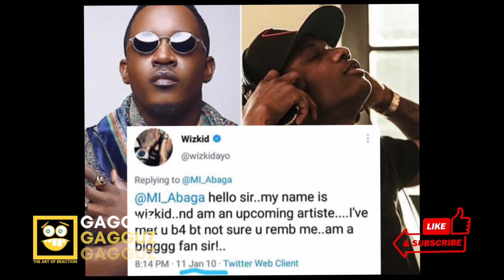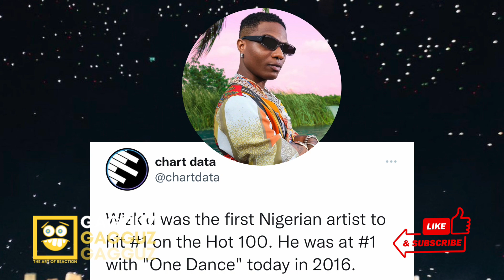Wizkid : A Quick Look at His 14 Years Old Music Journey)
Wizkid has been referred to by many as The Greatest Afrobeats artist since Fela Kuti because of his immense cultural impact on the genre.

On his 33rd birthday, we decided to take a closer  look at his musical journey and how much of an inspiration he was and still is to the new generation of artists.